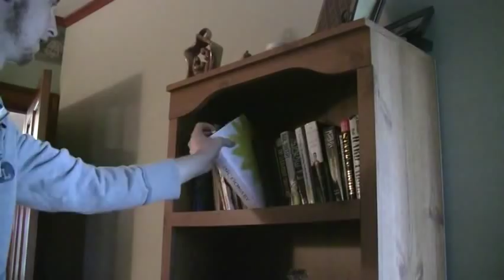Holton High School - Senior Sayonara 2011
*Be sure to read the description in order to understand the video*

It's a little late to the party, but this is the video created by myself and Jordan Callison for our Senior Sayonara show.

Original premeire date: May 17, 2011.

Director's Notes: To understand this video, you must know that our High School football coach is Brooks Barta, who is infamous for refusing to pass the football.

 Also, during the part where a large arrow appears on screen, Jordan and I stepped onto the stage of the auditorium in real life, then stepped back off when the arrow disappears.